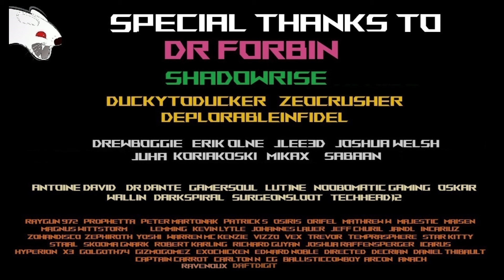Le Polaris est dans Star Citizen PTU On fait le tour!